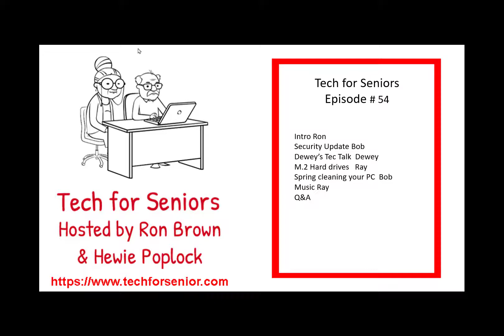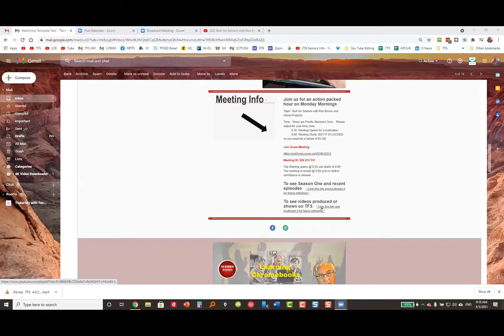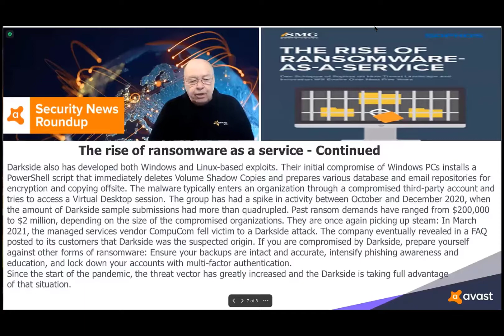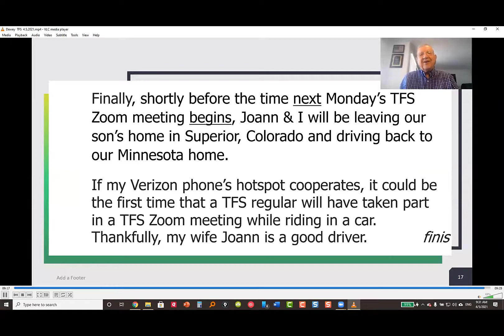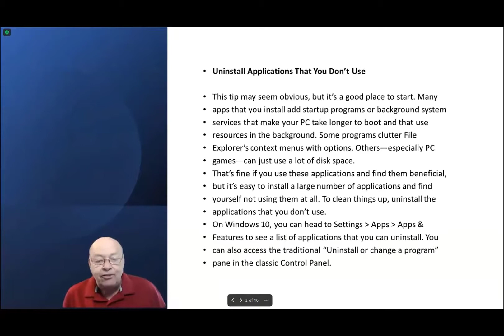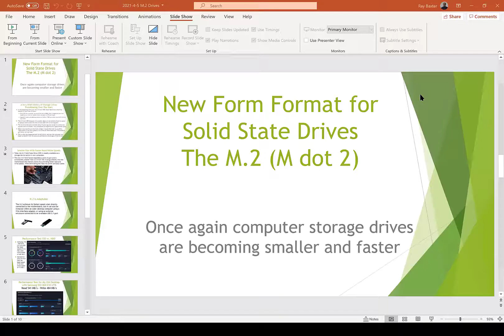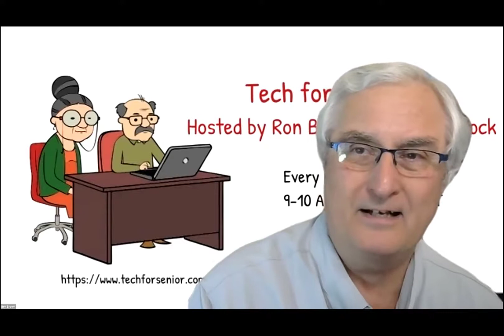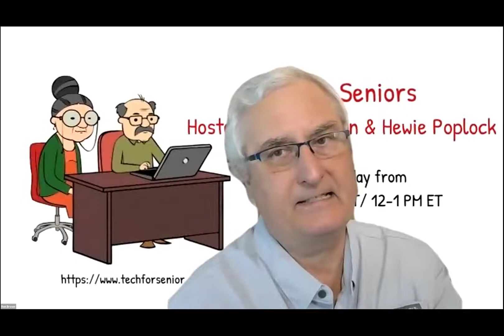Episode 54 Season Two Tech for Seniors April 5 2021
Tech for Seniors is a one-hour show co-hosted by Ron Brown and Hewie Poplock. Each week we will answer your questions, talk about technology, and have a GREAT time socializing with Zoom technology.

sign up for our free newsletter

Time Chapter
00:00  Start
00:54  Intro  Ron
11:00  Security Update  Bob
21:31  Dewey's TechTalk   Dewey
31:00  M.2 Drives   Ray
40:20  Spring Cleaning of your PC  Bob
51:00  Music
60:00  Q&A